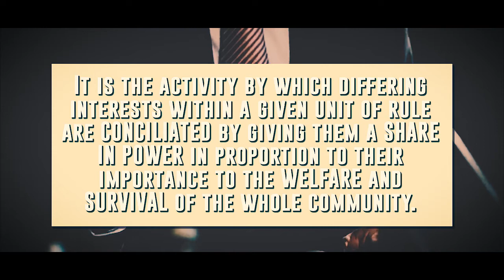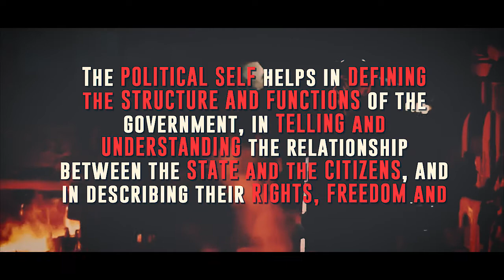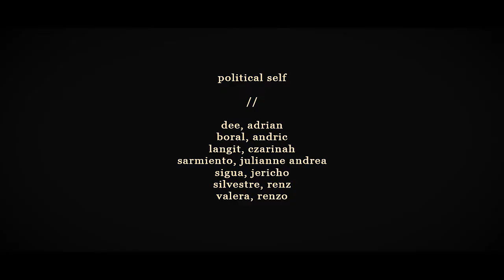Political Self (Adamson University)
BS INFORMATION TECHNOLOGY (BS IT 102, SY 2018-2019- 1st sem)
A requirement in Understanding the Self under Ms. Donna Sombrea, Psychology Department- Adamson University.
Credits to students who made effort in creating this short video.